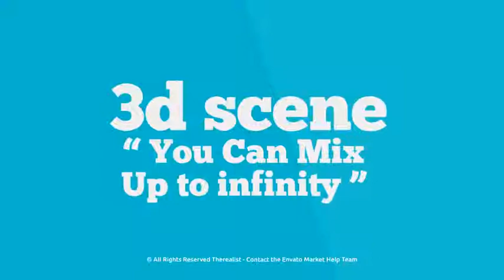After Effects Template: SeaPie - Title Animations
– More than 60 unique text animation
– Transition Backgrounds
- Easy customize, extremely fast work
- Works perfectly with any font!
- Quick build with drag & drop scenes
– HD, 2K, 4K or higher (resizable)
- No plugins required
- Compatible: CS4, CS5, CS5.5, CS6, CC